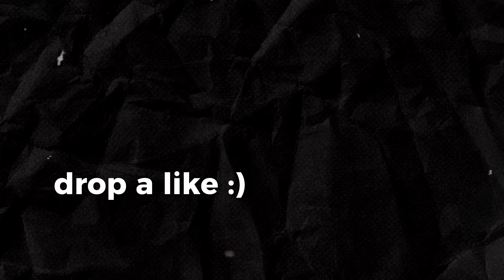Your First Day At The Gym & Everything To Expect in 2024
Gym anxiety is a real thing, but it helps to learn more about the gym.

Timestamps:
0:00 Intro
1:25 How to sign up for a membership
2:37 How the gym is laid out
3:40 Best time to avoid crowds
4:31 The characters you'll encounter
6:51 Overcoming the anxiety
8:40 Doing whatever you want
9:32 Why you're not alone
11:15 Outro